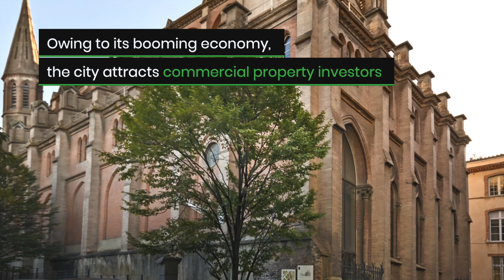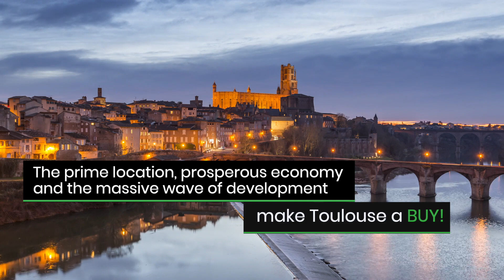Discover Toulouse Real Estate | Where and Why to Invest in Toulouse?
Toulouse is the 4th largest city of France, with a population of over 400,000. Known as the largest center for aerospace in Europe, the city is an important industrial hub. Aside from the advanced industries of aeronautics and aerospace, Toulouse also relies on biotechnology, electronics, and IT.

The real estate market is one of the strongest in France due to accessible prices and high living standards
Owing to its booming economy, the city attracts commercial property investors
Residential real estate is also increasing in demand, leading to an upward trend in prices
Predicted to rise alongside the growing demand, the median property price in the outskirts is €2,800/sqm
Being the 6th in terms of average property price, apartment cost in central Toulouse is €4,290/sqm
This makes the city more affordable than Lyon and Nice and three times cheaper than Paris (€11,600/smq)
Being a popular holiday destination, short-term rentals in Toulouse are highly profitable
Apartments have high occupancy rates and rent for €465 to €1,130/month on average

Saint Cyprien – A historic area with landmarks attracting tourists. With a market diverse in terms of property types and prices, the cost for a 3-bedroom apartment is typically above €130,000

The City Center – The busiest part of Toulouse with the highest property prices. Apartments cost €515/sqft compared to €277/sqft in the rest of the city

Jeanne d’Arc – A central area hosting lots of visitors. An excellent location to invest in Airbnb rentals

The prime location, prosperous economy
and the massive wave of development
make Toulouse a BUY